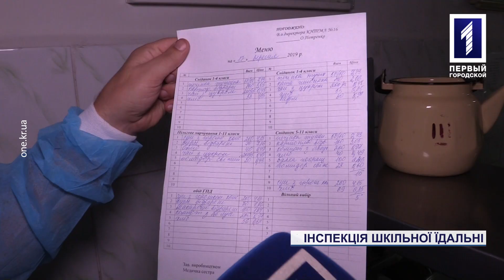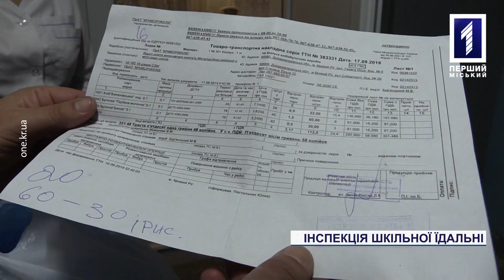Інспекція шкільної їдальні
Несмачно годують, через це дитина завжди голодна. Мама одного з учнів криворізького ліцею №16 поскаржилась на харчування у школі. Жінка запевнила, що дитина завжди повертається додому з пустим шлунком. Пояснюючи це тим, що у закладі буцімто несмачно годують. Чи дійсно в шкільному харчоблоці усе так погано, перевіряла Олена Трунова разом з експертом.